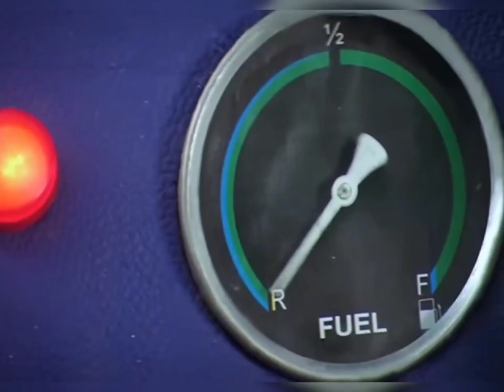विजय राज कॉमेडी.....dhamalmovie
Comedybest comediansbest comedybest comedy 2023best comedy specialsbest stand upbest stand up comedycomedy central stand upcomedy central stand up featuringcomedy videosdon't tell comedydont tell comedyfull stand up specialfunnyfunny clipsfunny comedy specialsfunny jokesfunny videohumorlaughnew comediansstand up comedianstand up comedy full